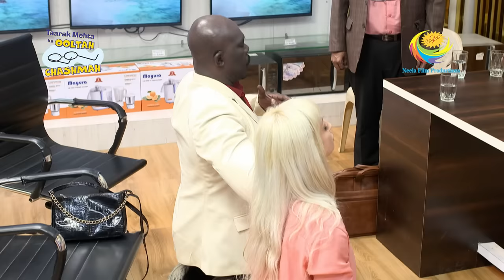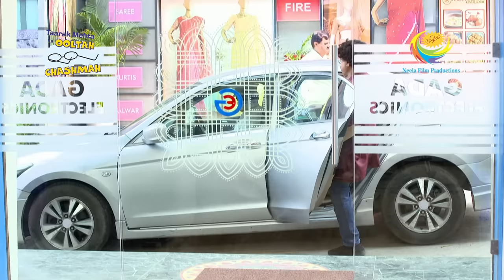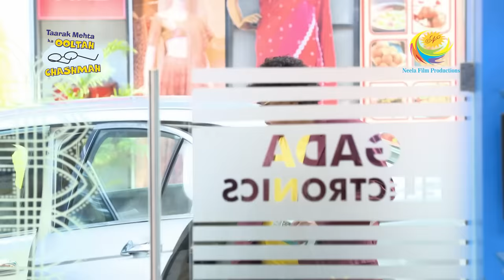Why Is Taarak Hiding? - Taarak Mehta Ka Ooltah Chashmah - Ep 3622 - FE - 22 Nov 2022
Episode 3622: Why Is Taarak Hiding?
Jethalal's hospitality impresses the client. The international clients at Gada electronics are enjoying Indian local food. Jethalal out of courtesy tells that he will pack some food for them so that they could take it back with them. Amidst all these, Taarak's boss visits Gada electronics to buy a car charger. Taarak luckily saw him out of the shop while he was about to enter the shop so he quickly hides under the desk. The clients at Jethalal's shop find it weird and then Nattu Kaka explains that it is a type of Indian yoga practiced post-food consumption. The ignorant innocent client who is fascinated by India's rich culture and tradition believes Nattu Kaka's words and does a similar thing. So, Will Taarak be caught for his absconding at work?

Episodes No - 3622, 22 Nov 2022

The show is inspired by the famous humorous column 'Duniya Ne Undha Chasma' by the eminent Gujarati writer Mr. Tarak Mehta. This story evolves around happenings in "Gokuldham Co-operative Society" and covers topical issues that are socially relevant. The show predominantly revolves around 'Jethalaal' (Dilip Joshi), an uneducated Gujarati businessman. Your 'Taarak Mehta' (Sailesh Lodha), is his neighbor. 'Jethalaal' finds a friend and philosopher in 'Taarak Mehta' and often goes to him for advice whenever he is in trouble. Jethalaal's family includes his simpleton wife 'Daya Ben' (Disha Wakani) and a mischievous son 'Tapu' (Raj Anankat). Tapu is a menace and a constant source of trouble to all the members of Gokuldham. They have often warned 'Jethalaal' to reform 'Tapu' or else be prepared to leave the premises.